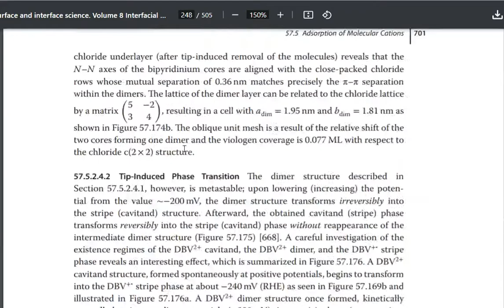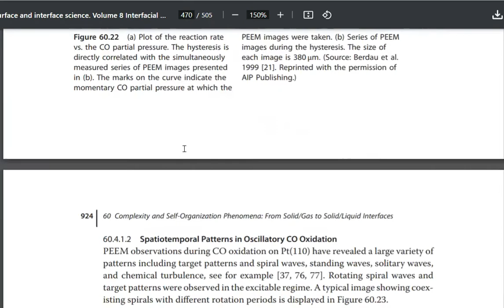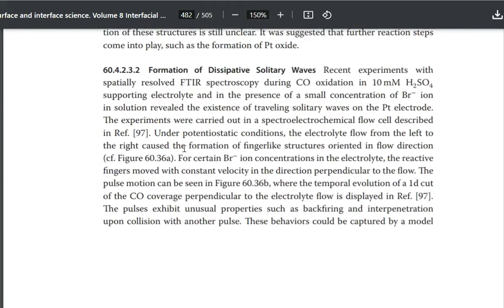zooming through a pdf of a textbook like a microfiche to see what jumps out.